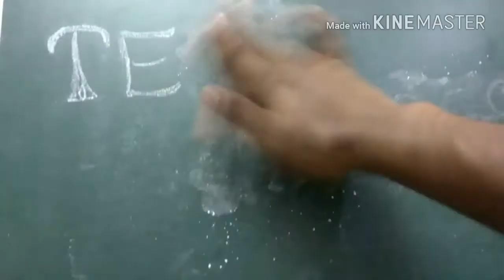Optical image stabilization/ OIS. How it works ft. chicken little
Hi guys this is jones from Tech Ambassador, and this is a fun video and in this i explain how optical image stabilization works in a fun little way.

Jt